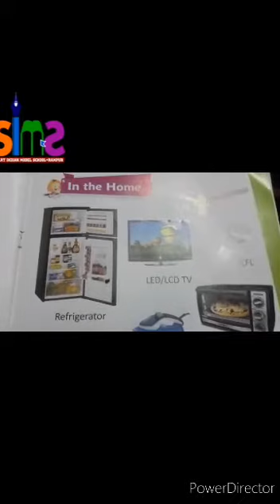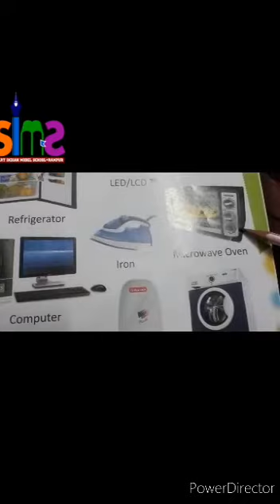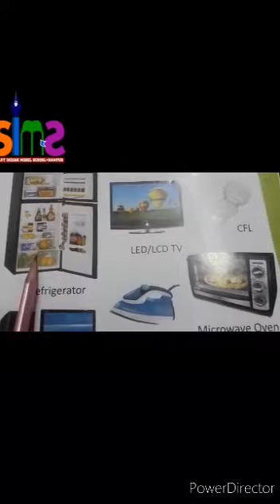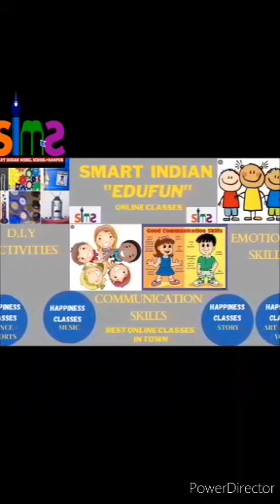Class- L.K.G Subject- E.V.S " *Learn Things in the home"*